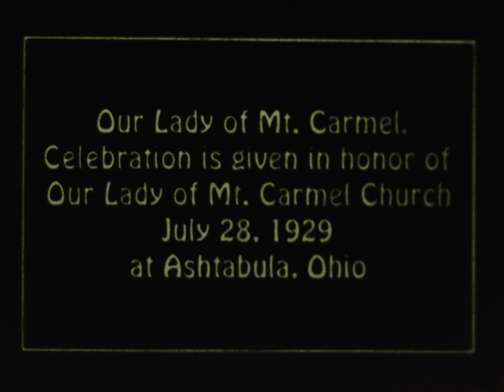1929 Our Lady of Mount Carmel festival in a newsreel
Salvaged from a 16mm, amber-tinted print of the church's annual procession and festival, this Union Trust Bank (Cleveland) newsreel highlights the activities in "Swedetown," the Italian district of Ashtabula Harbor. Transfer by The Feather Cottage, thefeathercottage.com, and part of the Ashtabula in Film Salvaged Cinema DVD.